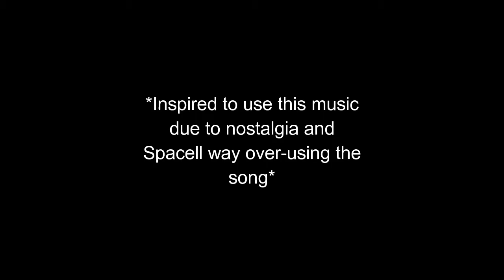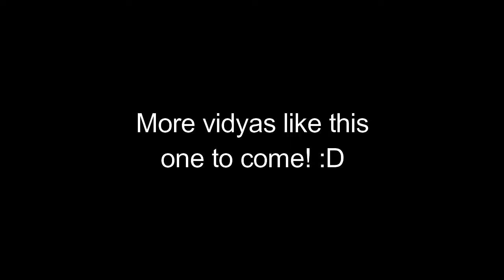Semi-Useful Things You May or May Not Have Known About COD Ghosts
Editing was kind of clunky. I sort of rushed through everything XD.